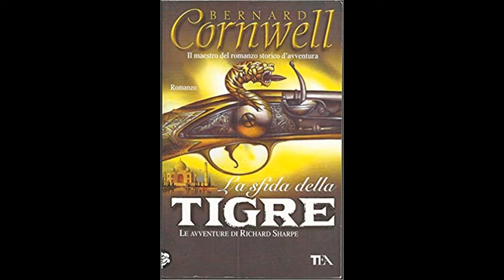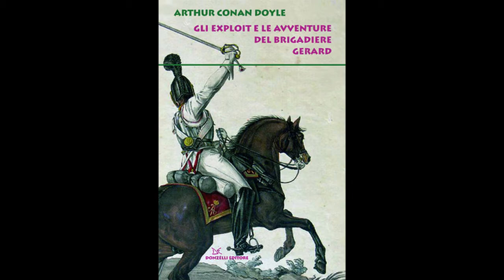4 [Coffee Nerd Podcast] Saga di Richard Sharpe e aggiornamenti videoludici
Chiaccherata e sfogo sul mondo letterario di Richard Sharpe e due aggiornamenti videoludici per Hunt e Two Point Hospital...solo sul "Coffee Nerd Podcast del progetto "God Save The Vintage".

I nostri collaboratori:
MKDIESIS
MR.FRANK
CONTE VLAD
VOLPE SILENZIOSA